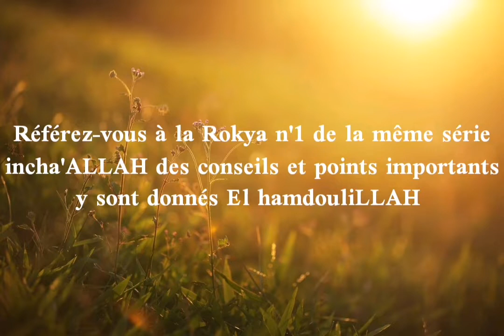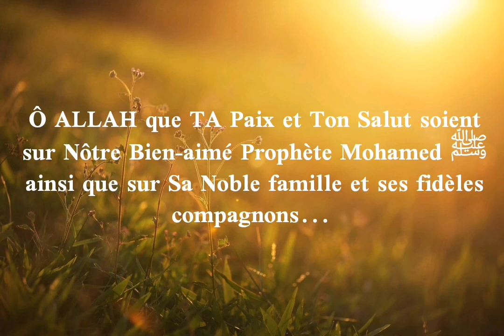Rokya N'5 contre les sorcelleries faites pour la fornication et pornographie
Si tu te causes du tort à toi même au niveau ('' '' '' '' '' '' '' '' '' '' '') alors regarde :